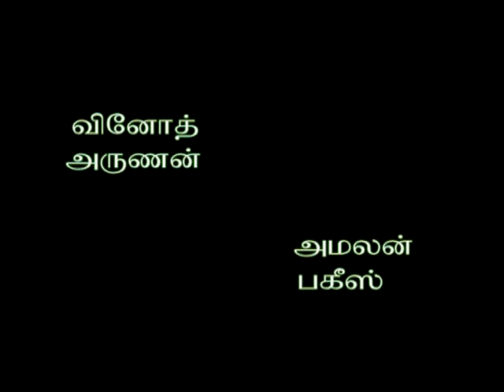Thuli music album 2008